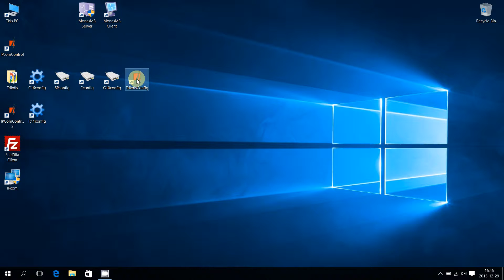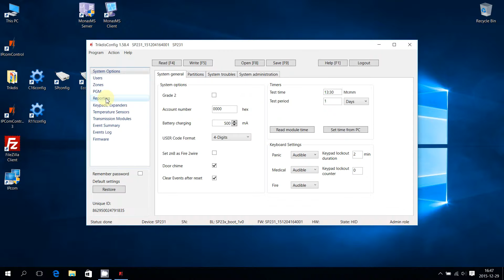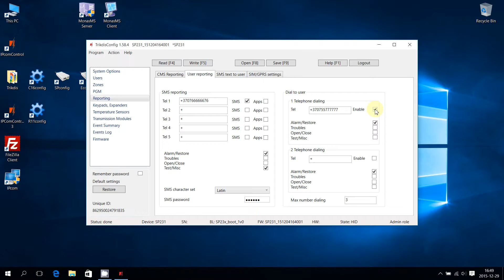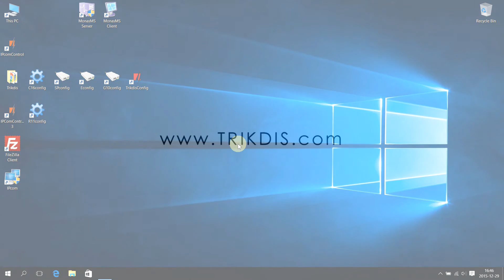Control Panel SP231. Reporting to Users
In this video you will learn: how to do essential configurations to enable reporting to users by calling or sending an SMS message to them.